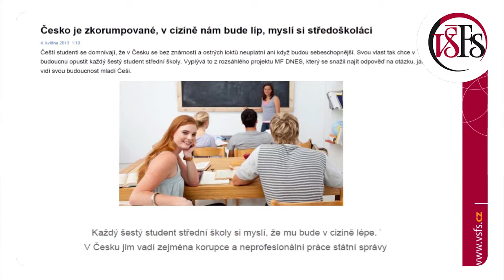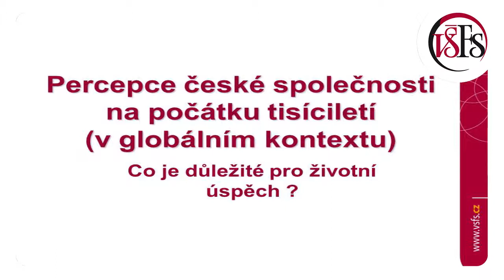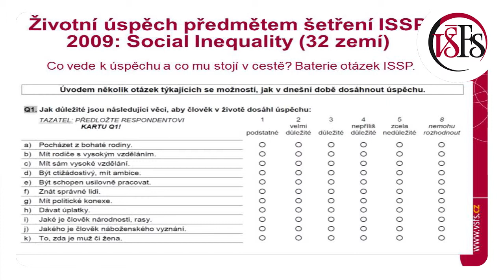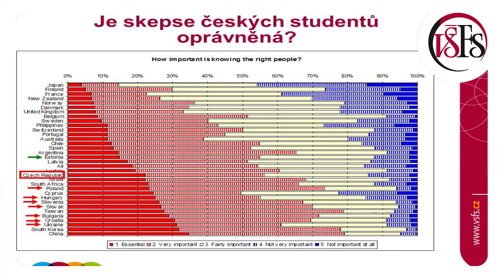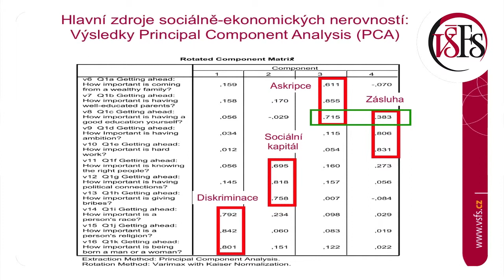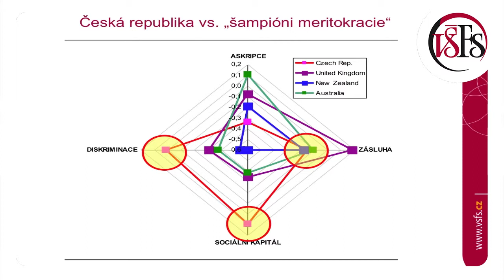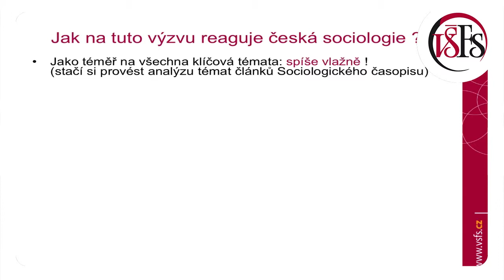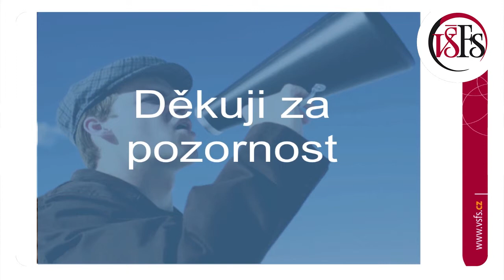Sociologická reflexe současné české společnosti. Vystoupení prof. PhDr. Petra Matějů, PhD.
více informací